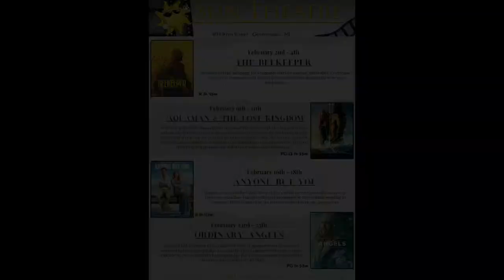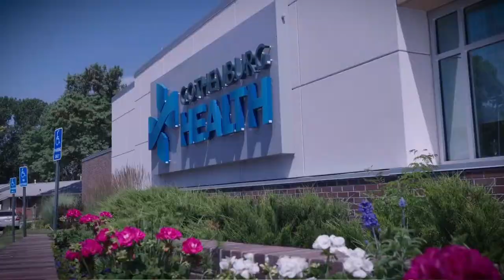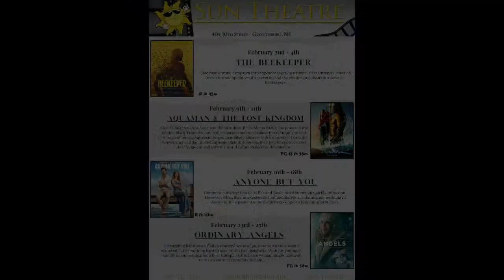Gothenburg Gilrs Sub District Final vs. Ogallala